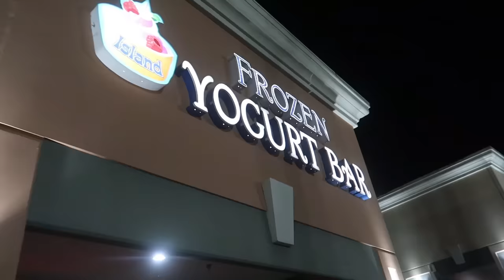End of Year Dance Recital is Worth the Wait! | New Dance Routines 2023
The girls get to showcase what they've learned all year long including new dance routines! This is worth the wait!

Premium Beat
license #4533598
Shut Up & Take My Money by Dominik Schwarzer